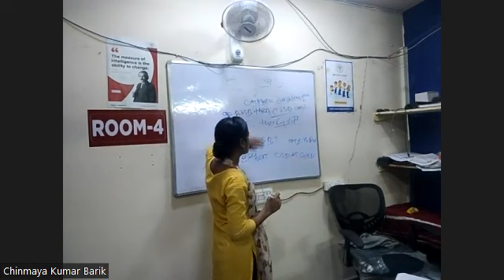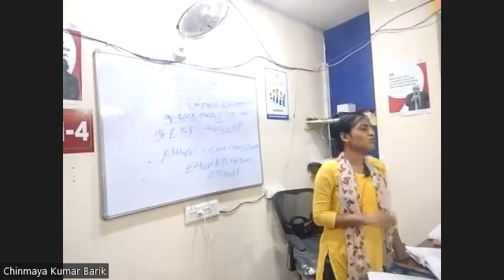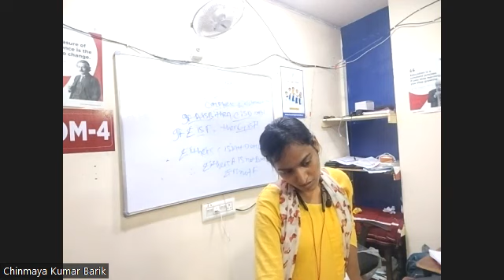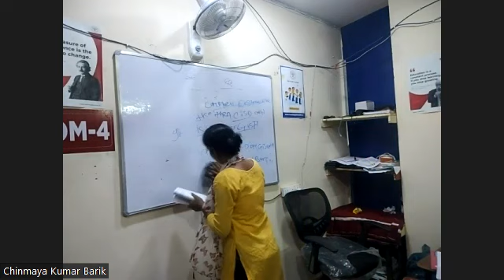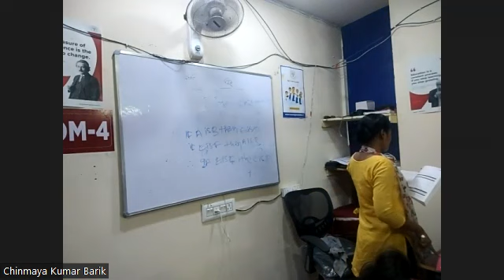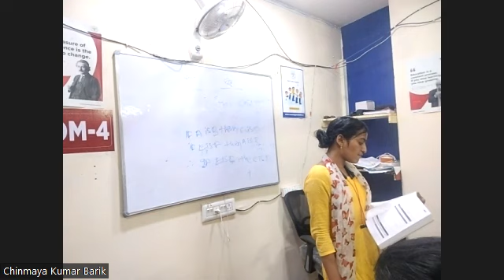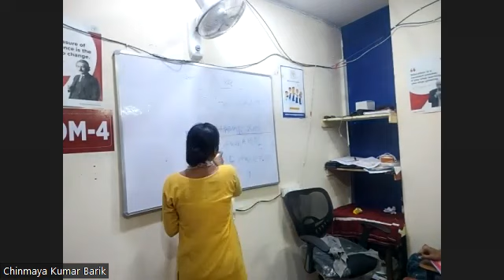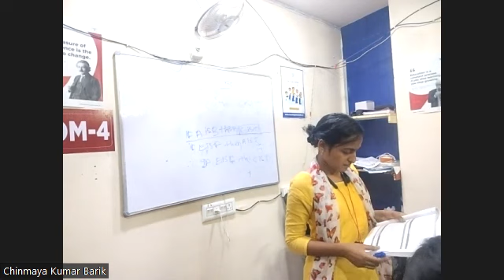LOGIC PART 2 22 JULY